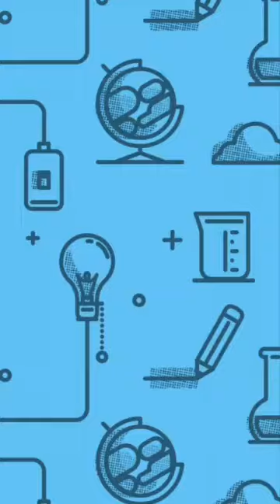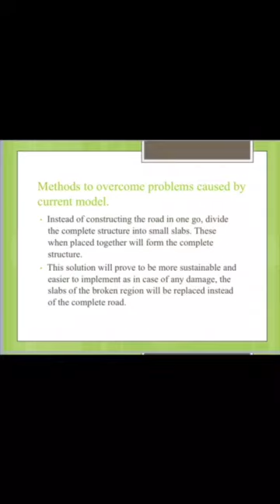Bridging Gaps En Route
ATL MARATHON 2021 PROJECT - MAHARAJA SAWAI BHAWANI SINGH SCHOOL, JAIPUR
While travelling via roads we face inconvenience due to broken roads. Whenever a crack  appears on road, the conventional method has been to break and rebuild the entire road. This leads to so much wastage of raw materials, energy and precious time. In order to eliminate this problem, we suggest, building roads in blocks, instead of making them in one complete structure at a time. In case of any damage, that particular block of road can be reconstructed, thus saving time and money.